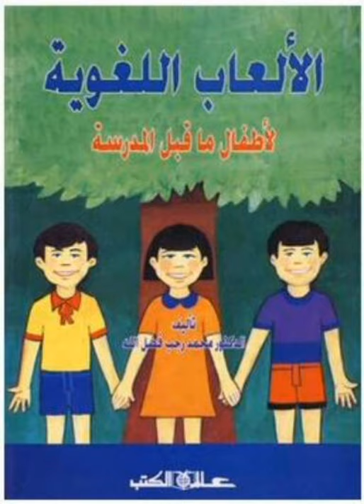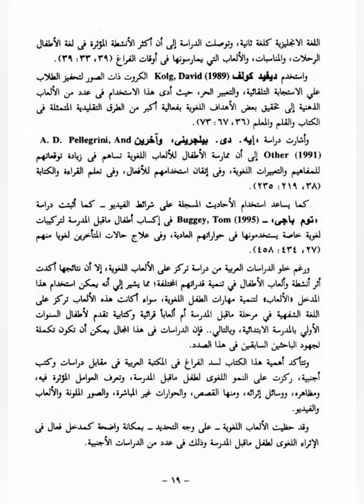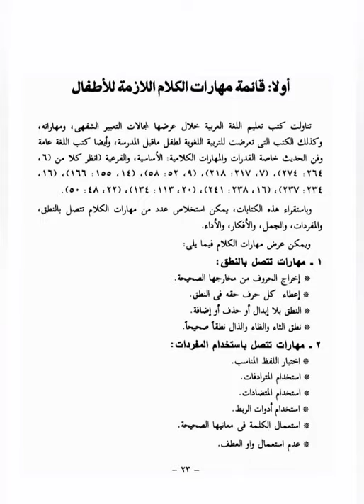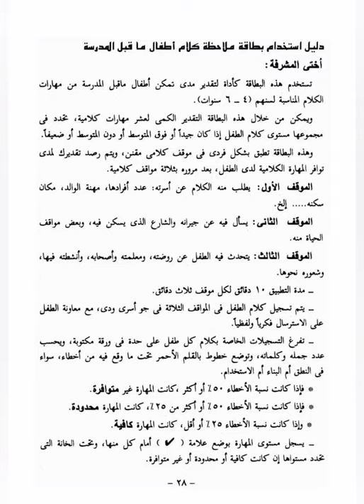الألعاب اللغوية لأطفال ماقبل المدرسة ، كتاب للأساتذة والمربين